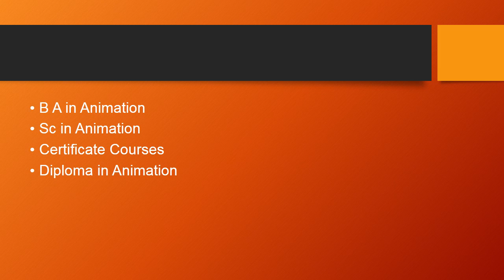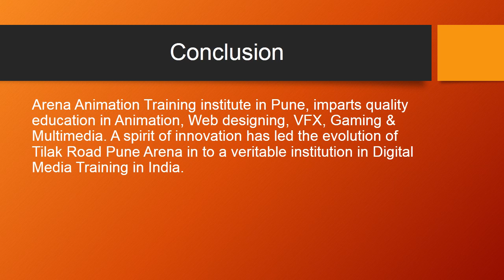Career Opportunities in Animation - Arena Animation Tilak Road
There are various career opportunities in Animation field. To take advantage of this; learn animation from the best Animation institute, Arena Animation Tilak Road.